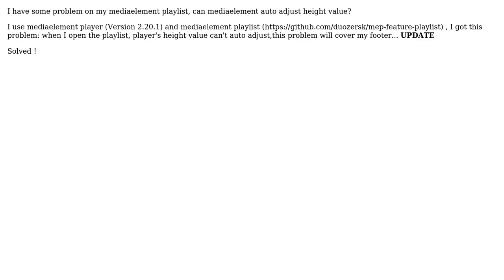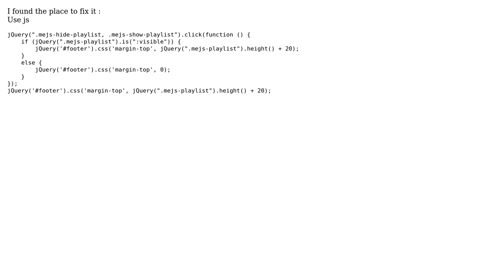Mediaelement playlist error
With thanks & praise to God, and with thanks to the many people who have made this project possible! You are responsible for your own actions.